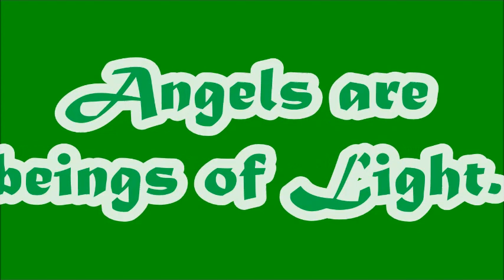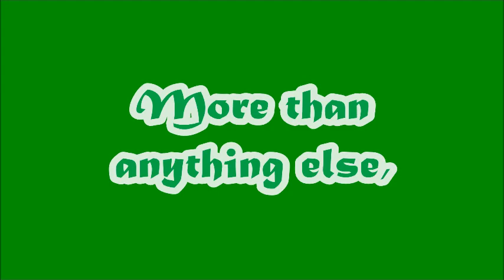Dance of the Deva of a Bamboo Forest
MUSICAL CREDITS

"Mysterious Illusion" - Pixabay License